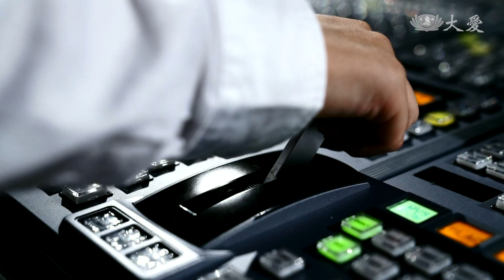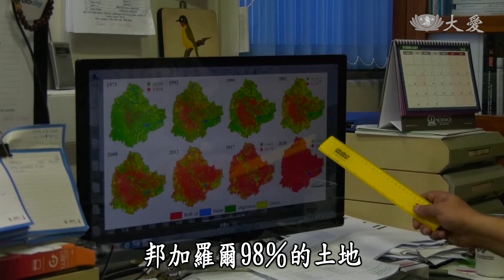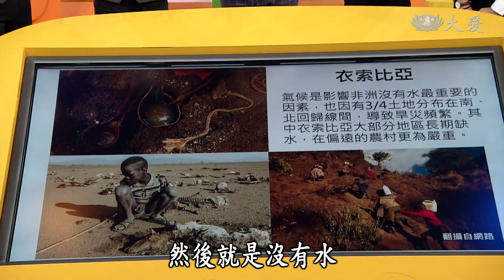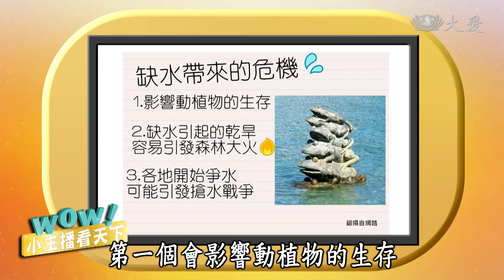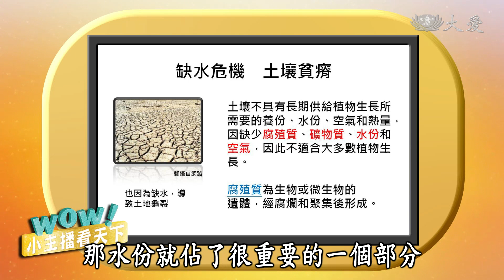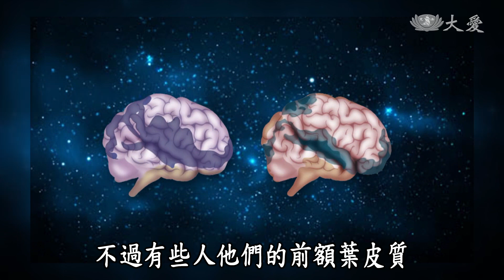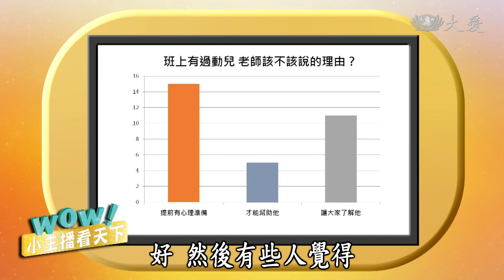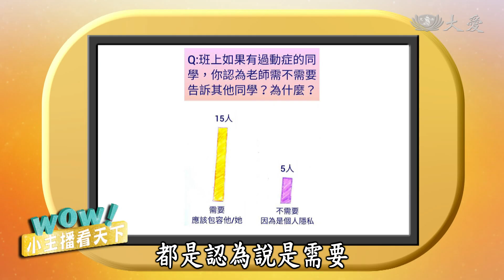【小主播看天下WOW】20181210 - 了解過動兒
1.印度缺水危機：邦加羅爾，是印度的IT產業重鎮，有「印度的矽谷」之稱；過去這裡曾經是個綠意盎然的花園城市，但是現在打開水龍頭，一滴水都沒有。

2.一樣不一樣：了解過動兒

(15520197)